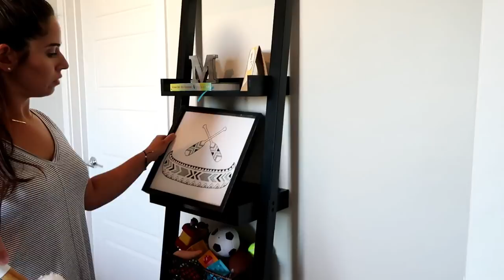Whole House Clean with Me | New Cleaning Products + Fun Music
WHOLE HOUSE CLEAN WITH ME // NEW CLEANING PRODUCTS // CLEANING MOTIVATION // TACKLE IT TUESDAY

Hey girls!! Today, I'm sharing with you some cleaning motivation to get your house looking in tip top shape. Hope you all enjoy!!

PRODUCTS IN THIS VIDEO:

♡ DEEBOT Vacuum
♡ Method Dish Soap in Sea Mineral
♡ O-Cedar Mop
♡ Pine Sol
♡ Lysol Wipes
♡ Method Degreaser
♡ Dusting Tool- Grove Co.
♡ Detail Brush I used in the shower tile- Grove Co.
♡ Dyson Vacuum
♡ Mrs. Meyer's Toilet Bowl Cleaner
♡ Glass Cleaner Concentrate- Grove Co.
♡ Glass Bottle- Grove Co.
♡ Sprayway All-Purpose Cleaner

    13520 SW 152 STREET #771341
    MIAMI, FL

Camera
♡ Canon g7x mark ii